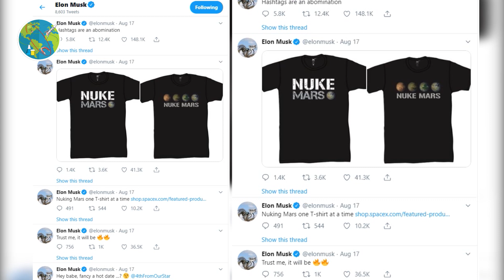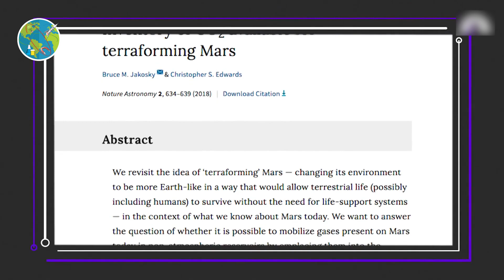Elon Musk wants to Nuke Mars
Elon Musk wants to Nuke Mars. What If We Nuked Mars?. Elon musk nuke mars interview, Elon musk nuke mars youtube, Elon musk nuke mars Colbert. elon musk says nuke mars. In an interview at Stephen Colbert’s late-night show in 2015, Colbert and Musk had talked about humans going to Mars. Why Elon Musk Wants to Nuke Mars? Lets Nuke Mars. While we all know that Mars is inhabitable for humans, Musk suggested an idea of detonating thermonuclear weapons on the poles to warm the red planet. With all the ice melting, carbon dioxide will be released into its atmosphere, eventually kickstarting a rapid greenhouse effect. He believes this will raise the global temperature on Mars significantly to make conditions livable for humans.

However, a recent NASA study titled “Inventory of CO2 available for terraforming Mars” explored how much CO2 is present in the Martian planet. According to the 2018 paper, the Mars Atmosphere and Volatile Evolution Mission probe, Mars Express spacecraft, Mars Reconnaissance Orbiter and the Mars Odyssey spacecraft, collectively found that there isn’t much of carbon dioxide left on the planet to start off with significant greenhouse warming in the atmosphere. It concluded that terraforming the fourth rock from the Sun is practically impossible with present-day technology.

Musk followed this up on Twitter by saying “there’s a massive amount of CO2 absorbed into the soil that’d be released upon heating”. Discover Magazine went into a deeper dive with this claim asking the scientists whether this could actually work out. Bruce Jakosky, head of NASA’s Mars MAVEN mission and lead author of the paper, said that although there is adsorbed CO2 in the Martian soil, extracting it isn’t a simple process with present-day technology. Jakosky suggested that there are two possibilities where one could import or manufacture a huge amount of CFC gases to be released in the atmosphere and the second was to build a massive mirror as large as Mars to rapidly heat up the surface, releasing the trapped CO2. And still, the amount of released CO2 won’t be able to achieve a comparable air pressure on Earth at sea level.

Whether the idea of terraforming Mars with nuclear weapons works out or not, Musk’s space company SpaceX has been working on the Starship spacecraft that will eventually transport humans to the moon. The Starship space vehicle will aim to travel to Mars in the future and set up a base on the planet.

SpaceX is working on building two orbital Starship prototypes named Mk1 and Mk2 at facilities in Texas and Florida respectively. An early prototype of the Starship called the Starhopper completed a few tests before and it will be conducting another one soon after it was delayed for “hazard analysis” by the FAA. No date has been announced yet for the next flight test of Starhopper. ElonMusk Elon Musk Nuke Mars Nuking mars.

This is WC SciFi
WC Daily Network